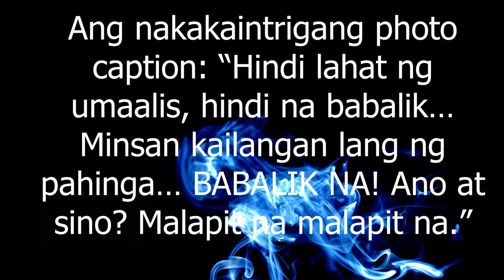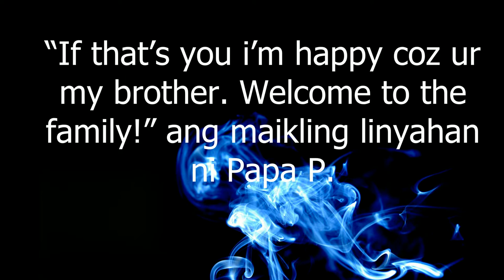John Lloyd Cruz Balik Showbiz Na Nga Ba?|Abangan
Babalik showbiz na nga si John Lloyd Cruz pagkatapos my nag offer sakanya ng malaking Advertisement?